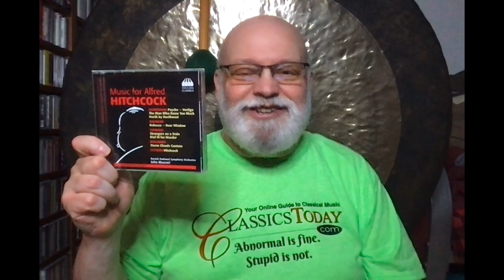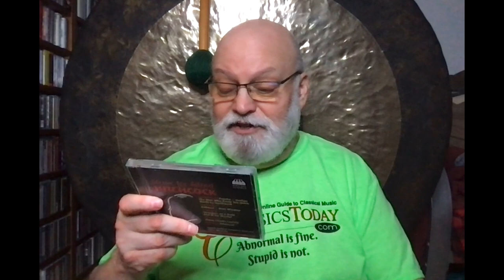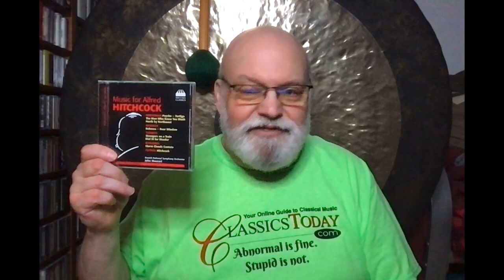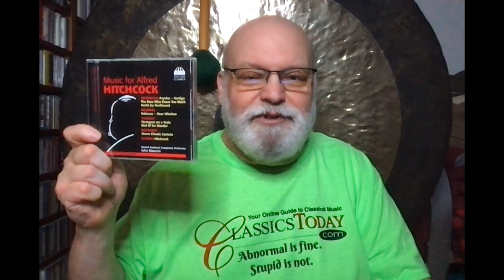Dave's Faves No. 246 (Hitchcock Film Music)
Music for Hitchcock Films by Herrmann, Waxman, Tiomkin, Benjamin and Elfman. Danish National Symphony Orchestra, John Mauceri (cond.) Toccata Classics